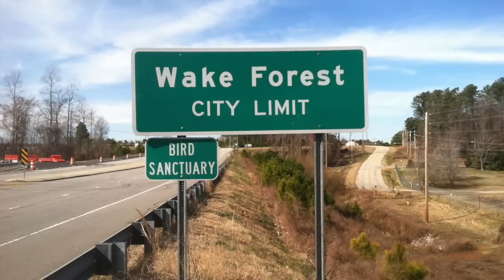Scott Graham and family star on "Wake Forest"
A take off from the show, Dallas, watch this new sitcom as to how Officer Scott Graham and his family run the town of Wake Forest, North Carolina.